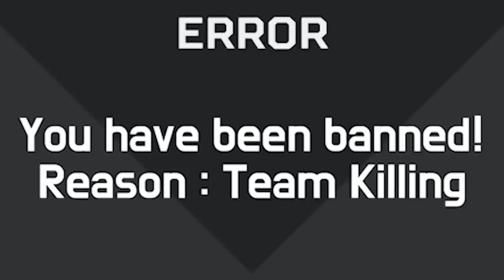Apex Legends - Memedown | Apex Legends Season 3 - Meltdown Meme Trailer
Sorry for the long term and short edit ;n;
had some 'trouble' with some clips...

anyway, ive lost all of my clips, so i have tried the meme trailer for the first time! hope it entertain y'all :D

ill be back soon with longer Crypto clips when release ( ▀ ͜͞ʖ▀)

(ﾉ◕ヮ◕)ﾉ*:･ﾟ✧   thanks to all viewers   ✧ﾟ･: *ヽ(◕ヮ◕ヽ)
.            and special thanks to all written in the chat!

🐭 Ṣ̸̻̱͑ǔ̸̢̖̣̀͗̄̇͌̊̑͘p̶̹̠̮̱̲̼̊̋p̴͉͚̤̳̍͑̇̕̚ͅort ḿ̶̡͎̼͖̩̀e̵͎͎̓ ̷̨̻̳̗͙̙͕̩̝̣̃̈́̓̍͘b̷̥̱͚̝̜̖̰͗͋̄̾͆̐̾͠ͅy̶̘̌͗̾̑̈́͑͆̓͌̕ ̸̛͎̲̲̟͛̾̑͒͋͒̀̒͠ͅs̴̡̧̞̺̗̘̺̲̎͛́̄̿̐͐ǘ̵̮̘b̸̲̝́̍̍̚scribing my channel! 🐭
( Discord will th̴̜̲̑̃̒̊̿̓̆̉e̷͔͉̯̳̗͖͉͔͋̈̾̍͌̍̐͊͜ͅ ̴͖͈̜̞̲̉m̶̢̡̥̠̘̼͓̭̺̹̀͌͐̐̓͗̒̉͠͠o̶̡̗̳̼̮̥̿̏͐̀̾̄͗̚ͅs̶̡͖͍̠̤̍̀͗̉́t̴̬̐̉ ̵̡͖̞̭͎͖͉̊͑̈́e̸̘͉̒͊̏̍͑̽̿̊̕̚f̶̩͈̫̫̒͑̄̚͘ͅfective and fas̸̅͜ť̴̺̞͋͐̊̿͝ ̴̼̝̥̻̞̿̄̈́͛́͜͝͝t̴̡̨̟͚͉̺̱̏̊̌̈́͜͝ͅȯ̸̢̨͍̹̺̤͉͍̪̞͋͒̀̀̓͗̀͌̕ ̵̫̬̟̬͍͇͉̈̌͐͘c̵̢̨̧̙͔̣̬̝͇͑̐̀̋̈̈̚̚͝ͅo̸̠̣͚̜̰̱͉̽͆͌̅̀̎̓̆̔ņ̴̹̫̰̬̑̇̈́̓̃͛̏͝ͅẗ̶͔͓̘̫̹̬̼̗̗́̏̿̔̚͜ą̷̯̪̂͆̅͆̎̕͘͠͝c̶̫̹̦͓͑̎̀̂̽̒͂̋͘t̷̟̦̩͙͕̘̗̺̽̅̐̿͗̉̂̾̚ ̵̰͕͚̓̑̈́̀̊͑m̶̘̣̳̯̯̆̿̏͝e :3 )
( well s̵̡̼̽ȏ̷̥̞͌̇́͝m̷̧̲̞̪̗̹̩͈̏́͊̏̔̏̅͋͠e̸̢͖͉̿̌̽̊͑̒̆͝ö̷͇͈̺̞͍̙́̋͆ͅn̴͔̼̼̫̫̹͂̀̃̏̅̇͘è̶̛̬̹̝̤̥̘̻͇͑̾̽̓̿ in the another world is also Twolol so I got Twolol1 )
( V̷͙͕̱̠̺͍̬͌ͅE̷̛͈̰̯͓͎̥̦̬̹̲̾̒̽͗R̶̯̾̑̔̀̇̿̃Y̴̧̱̌͗̍͘̚ slow reply btw D: )

i still dont know what this music is... please tell me ;n;